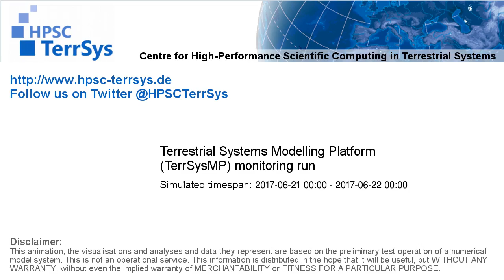TerrSysMP monitoring run 2017-06-21 - correction run temp diff - NRW (24h)